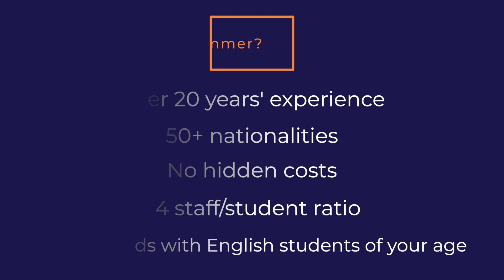Discovery Summer - Winchester Global Young Leaders summer school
Discovery Summer Global Young Leaders. Summer school in the UK for international students aged 13-16.

A challenging and innovative programme to engage aspiring young leaders. Levels: intermediate to advanced (CEFR B1 – C1). This blended programme combines English, STEM, Young Entrepreneur and Presentation Skills. Winchester College has a large campus with outstanding facilities in a beautiful, historic city in the south-west of England.
Residential summer camp open from early July to early August.

We are a British Council accredited, family-owned company with over 20 years' experience.